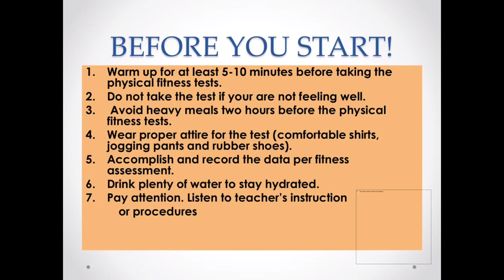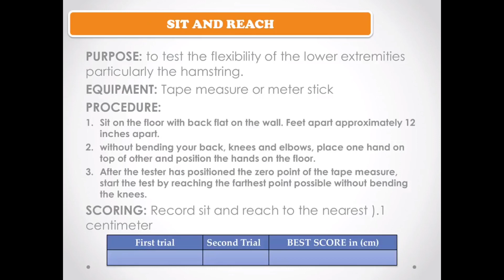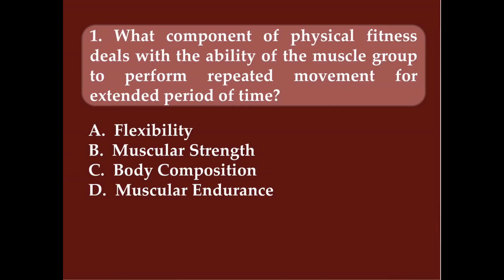Lesson 3: Health Related Physical Fitness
Teaching H.O.P.E lessons for SHS.

Reference: Deped LM/TG and other Learning resources suited for the learners.

For the copy of this video in ppt file. You may pm me in this link.
 -or-
Join us in our facebook group page for more H.O.P.E.ful Ideas in teaching MAPEH.